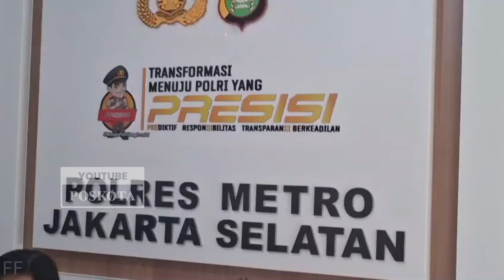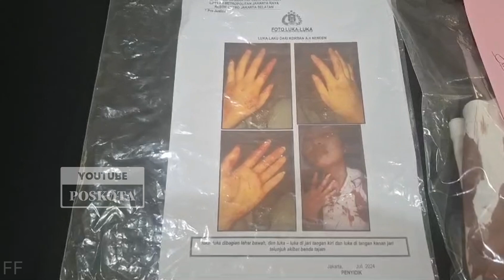Pelaku Penusukan Mahasiswi di Bintaro Berhasil Ditangkap Ternyata Mahasiswa Juga